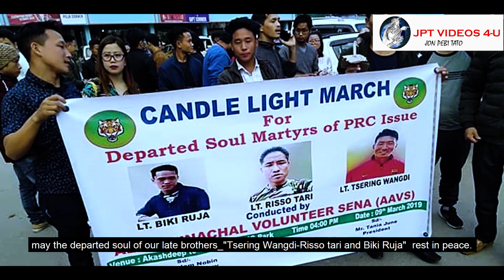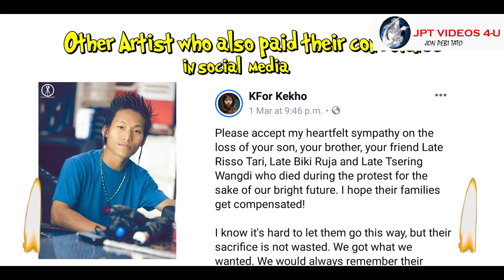Personalities | Artist | speaks up | Pays Condolence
As you all have seen my previous video on PRC and its later videos, This is another attempt where i have shown the people of Arunachal that even the artist and various personalities do care about the negative outcome of the issues.
The recent was one of the worst incident that arunachal has ever witnessed till date, we lost three lives in the midst of protest .
 How i wish that had the protest been a peaceful one we would never had lost our brothers.

regards
JPT